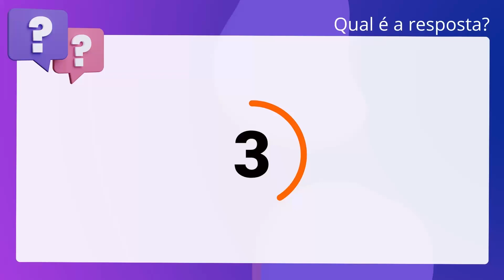QScon Direito: [Art. 94, Lei Municipal 17.142/2005 - Recife] Texto de Lei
Art. 94, Lei Municipal 17.142/2005 | Recife | Texto de Lei

De acordo com a Lei Municipal 17.142/2005 (Regime Próprio de Previdência Social. do Recife), é correto afirmar que o segurado aposentado por incapacidade. permanente para o trabalho e o dependente inválido deverão, sob pena de. suspensão do recebimento do respectivo benefício, realizar exame médico a cargo. de junta médica da Administração Pública Municipal, a cada três anos.

Gabarito: Falso